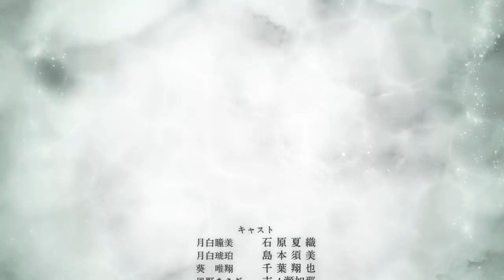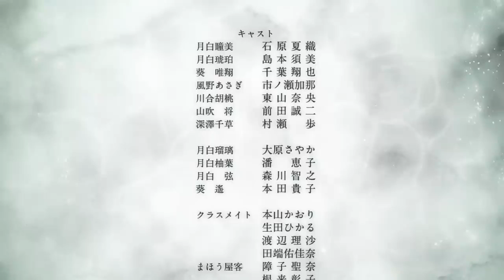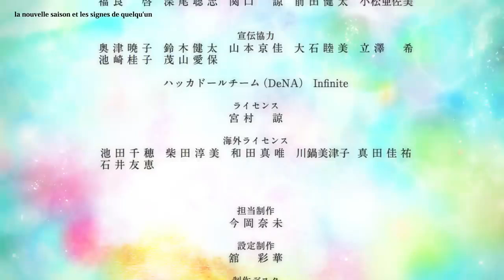Irusuku sekai no ashita kara épisode 1 part 2 vostfr